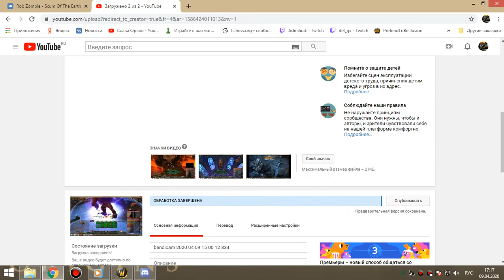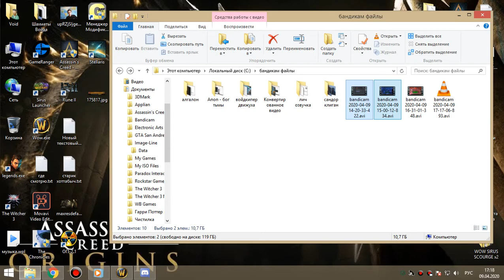2я часть ОКО мишка-сова 09 04 20